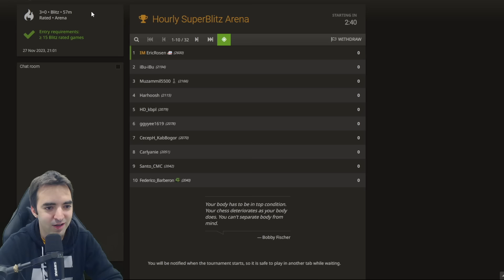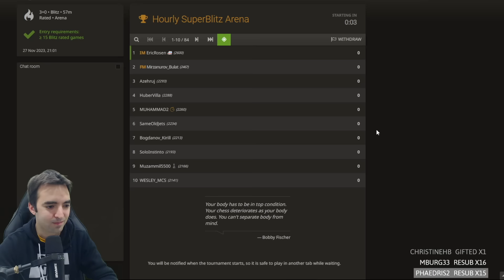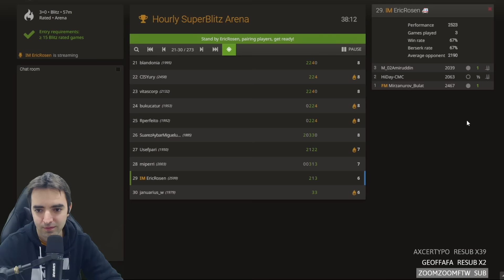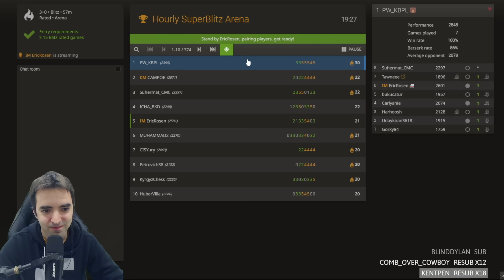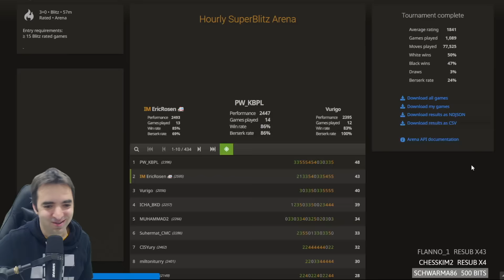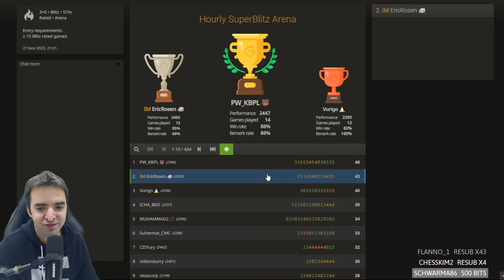Even More AGGRESSIVE Chess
on Nov. 27, 2023.

0:00 My goal for today
01:02 Link to ChessMood podcast interview
01:33 Sicilian Defense: Smith-Morra Gambit Accepted, Kan Formation - vs FM Mirzanurov_Bulat (2467)
08:44 Queen's Gambit Declined - vs HiDay-CMC (2063)
15:12 Pirc Defense: Austrian Attack - vs M_02Amiruddin (2039)
20:22 Italian Game: Giuoco Pianissimo - vs SAIFUDDIN-WA (2003)
24:11 English Opening: King's English Variation, Three Knights System - vs pogi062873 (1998)
27:18 Sicilian Defense: Alapin Variation - vs MUHAMMAD2 (2262)
28:38 Russian Game: Stafford Gambit - vs PW_KBPL (2390)
35:37 Ponziani Opening - vs eliecercruzramirez71 (1874)
39:14 Four Knights Game: Italian Variation, Noa Gambit - vs AMIN_BLUES (2027)
41:26 Four Knights Game: Scotch Variation, Belgrade Gambit - vs ManggusKarson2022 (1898)
46:01 Queen's Pawn Game: Symmetrical Variation, Pseudo-Catalan - vs MUHAMMAD2 (2271)
50:18 Queen's Pawn Game: Symmetrical Variation - vs TotalDepression (2042)
52:05 Alekhine Defense: Modern Variation, Larsen Variation - vs ggyyee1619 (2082)
56:55 Russian Game: Stafford Gambit - vs PeonMata86 (2043)

💌SEND FANMAIL ►
Eric Rosen
4571 Laclede Ave. # 205